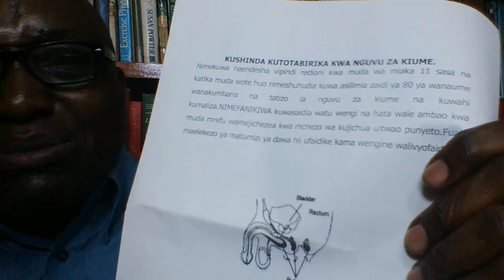Mume apige vingapi(arudie tendo) ili mke aridhike kabisa na asiboreke nae?Kipimo ni hiki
KWA ushauri kwa njia ya simu unalipia mpesa Tsh 5000 AU KSH 250 ukitaka MADOIDO NA MAUTUNDU MPYA KABISA ya ufanisi katika tendo la ndoa ili kumfanya mpenzi wako asiboreke na wewe mmchakato uko hvi :KUPATA video clips na majarida 2 LIPIA m pesa sh 10,000 kwa namba 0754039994 itasoma PAUL NELSON MWAIPOPO KISHA nitumie kwa SMS anauani ya barua pepe ya gmail kwa naMBA hiyo hiyo video clips zina mada zifuatazo 1 Maeneo 12 yakumshika mume alie uchi 2 Maeneo 16 ya kumshika mume alie uchi, 3MIKAO MUHIMU YENYE UTAMU WA TENDO LA NDOA,4JINSI YA KUNYONYA CHUCHU ZA MWANAUME,5Jinsi ya kunyonya matiti ya mwanamke,6JINSI YA KUNYONYA UUME KIUFUNDI,7 jinsi ya kunyonya na kulamba uke kiutmu utamu, 8 JINSI YA KUMBUSU MPENZI WAKO MWILI MZIMA ,9 Jinsi ya kumpizisha mkeo hadi arushe maji matamu, 10. Jinsi ya kufanya mwanaume apizi kwa kupiga kelele na miguno ya kimahaba,11 jinsi ya kuchezea uume kwa mikono yako,12JINSI YA KUCHEZEA KORODANI kwa mdomo( teabaging) NA KUTUMIA MIKONO 13 JINSI YA KUUBANA UUME KWA KUTUMIA UKE WAKO,14 UJANJA WA KUFANYA MAPENZI NA MKE MNENE 15 JINSI YA KUFANYA MAPENZI NA MUME MNENE,16 Kunyonya na kuchezea uume uliosinyaa hadi usimame tena, 17JINSI YA KUWEKA MIGUU WAKATI WA TENDO LA NDOA, 18 JARIDA la jinsi ya kumfanya mwanaume awe mpole kama bata .19 KUWA JUU YA MUME KIUTAMU,20.KUMPIZISHA MKEO KWA MTINDO WA KATERELO….MKAO WA MKE JUU MUME CHINI NA UFUNDI WAKE.21 MKAO unaosugua kisimi cha mkeo kirahisi,22. Kumfanyia massaji mpenzi kimahaba. 23 KUMSAIDIA mume asimamishe uume kirahisi 24,MAENEO maalum matatu ya kuchezea kwa mkono au ulimi..25 MNOGESHO wa kusababisha magoli matatu, 26 KUMUWEWESESHA MUME 27 MUWEWESESHO UNA TASWIRA HII ,28 Kubugia korodani za mumeo kiufundi 29 MNOGESHO WA KUTEKENYA UUME KWA ULIMIBY DR PAUL MWAIPOPO wa CLINIC YA AFYA YA MAPENZI